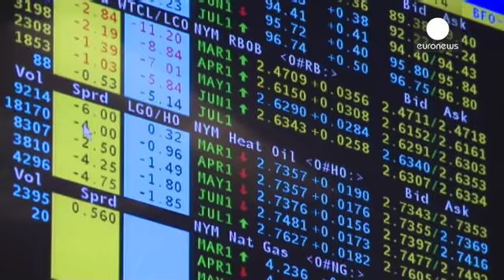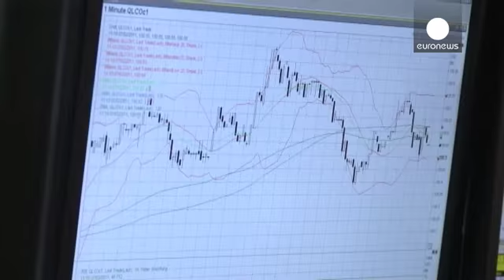Libor e derivati, maxi-multa Ue a JP Morgan, UBS e Credit Suisse - economy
A pagare il prezzo più alto sarà la banca americana JP Morgan: oltre 70 milioni di euro per il suo coinvolgimento. Il totale delle maxi-multe inflitte martedì ad un trio di banche che comprende anche le svizzere UBS e Credit Suisse tocca così i 94 milioni di euro.

Risparmiato il "pentito" della situazione, Royal Bank of Scotland, che ha portato all'attenzione della Commissione europee ben due cartelli anticoncorrenziali attivi nel mercato dei derivati in franchi svizzeri.